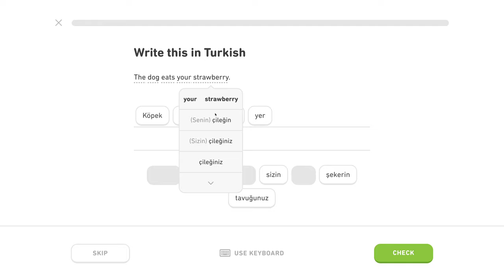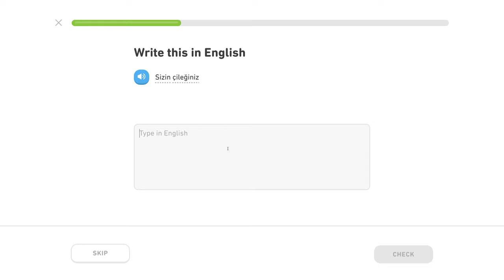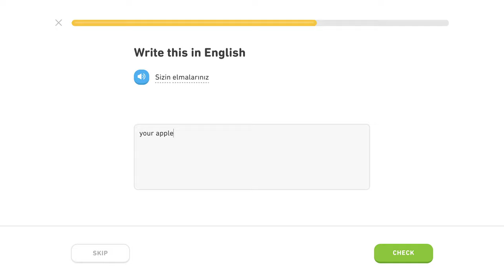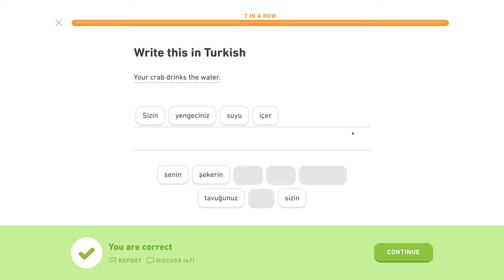🇹🇷 Privlastňovanie - Level 2/5, lekcia 1/3 - Turecky s Yetim